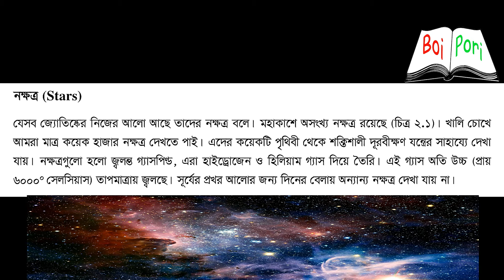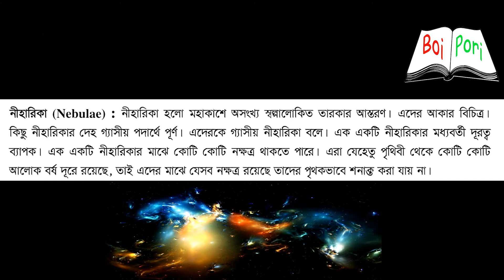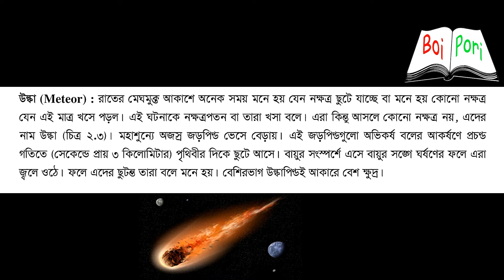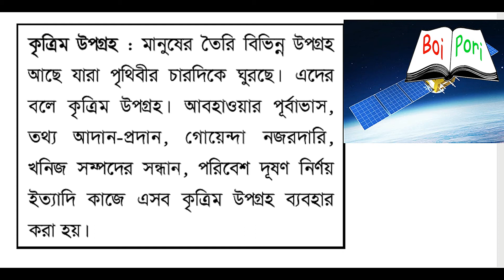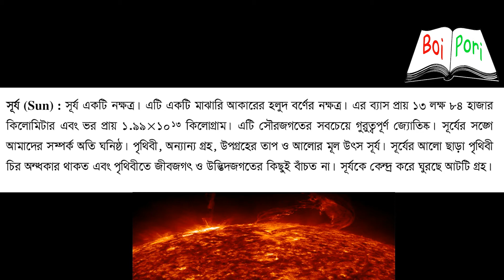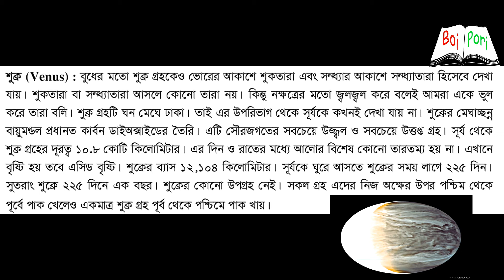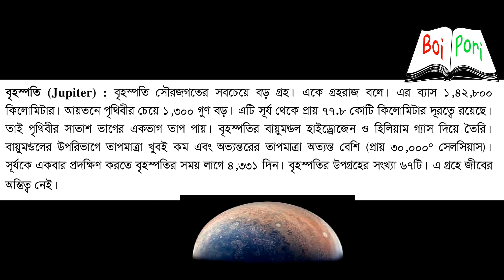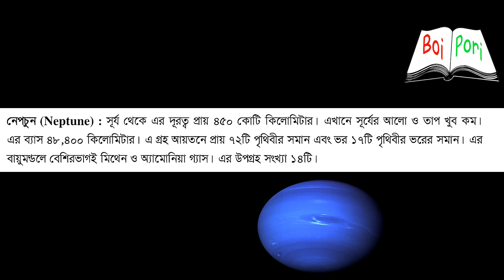সৌর জগত পরিচিতি ।। The Universe and Our Earth in Bangla ( part -1) পৃথিবী ও মহাবিশ্ব পরিচিতি।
আজকের বিষয়:- মহাকাশ ও মাহবিশ্ব,  নক্ষত্র, নক্ষত্র মন্ডলী, গ্যালাক্সী, নিহারীকা, ছায়া পথ, উল্কা, ধুমকেতু,  গ্রহ, উপগ্রহ ও সৌর জগত। আমাদের অ্যান্ড্রয়েড অ্যাপস টি ডাউনলোড করতে নিচের লিংকে ক্লিক করে ডাউনলোড করুন।
তথ্যসুত্র:-
Class 9-10 text book. chapter : 2 . its For  BCS and Other Job Exam preparation.